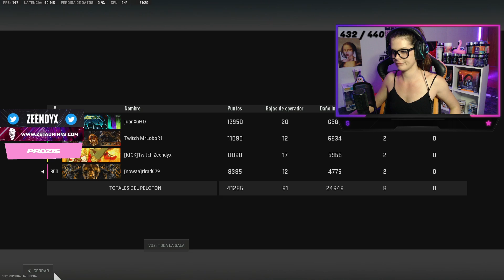ASÍ JUEGA MI NUEVO EQUIPO DE WARZONE *Primer Récord Juntos*